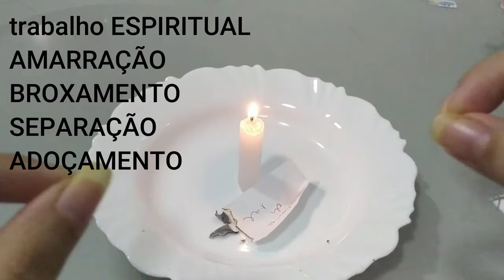muito forte e poderosa pra separar duas pessoas